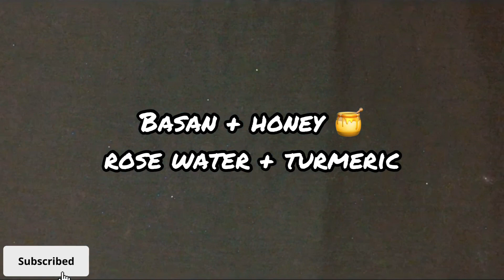Best ways to use besan💛🧡||rida and hoori's haldi ubtan song😅🤣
in this video we are providing u the info about besan remedies or gram flour remedies.u can check the techniques according to ur skin type.